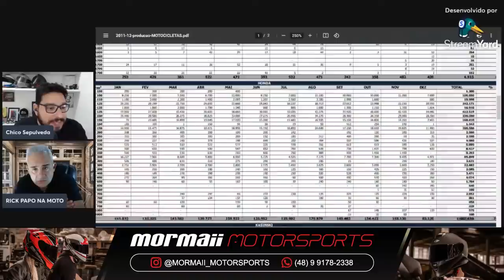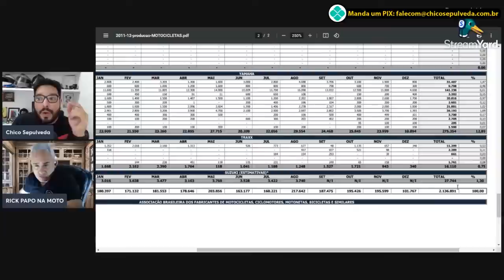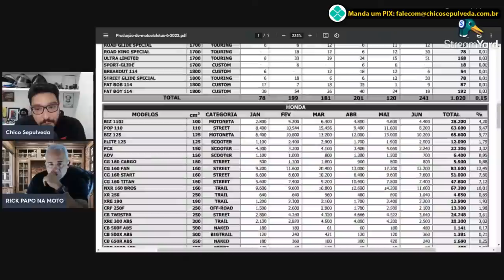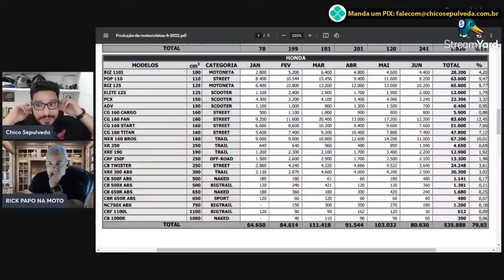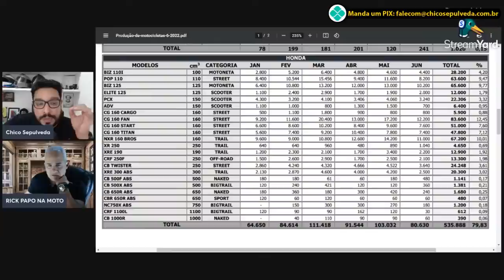Recorde histórico das motos vendidas no Brasil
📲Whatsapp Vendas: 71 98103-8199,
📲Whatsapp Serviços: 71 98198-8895